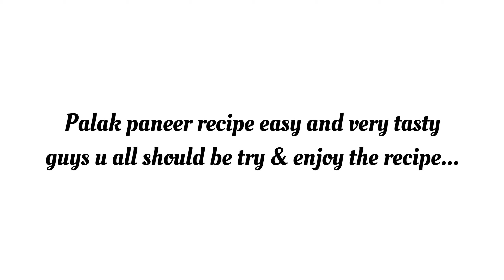Palak paneer recipe|| How to make palak paneer|| watch full Recipe...